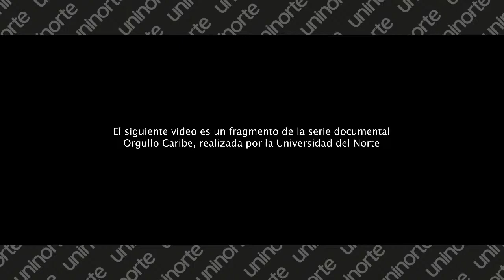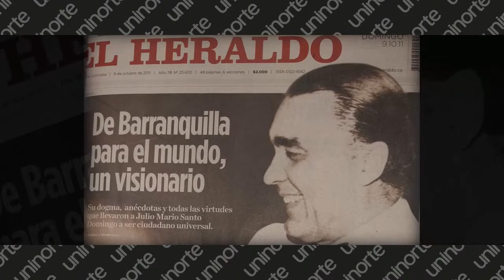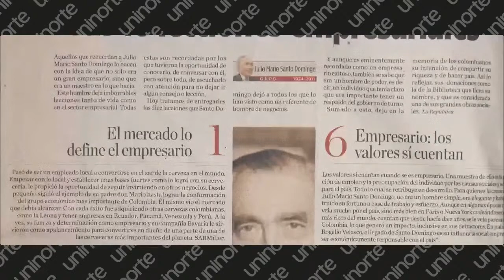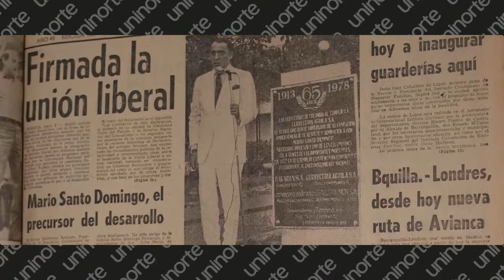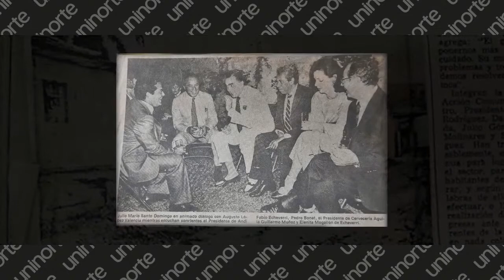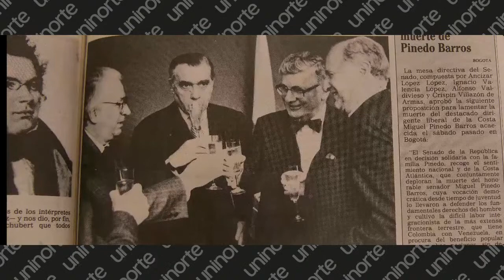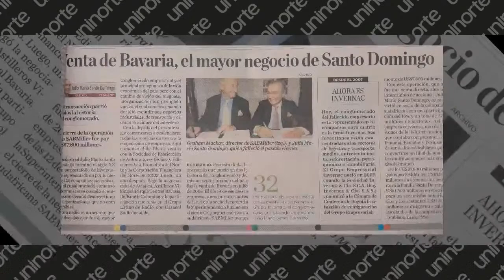Cátedra Julio Mario Santo Domingo, Jimmy Mayer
Jimmy Mayer, uno de los empresarios colombianos con mayor influencia en el desarrollo industrial colombiano.